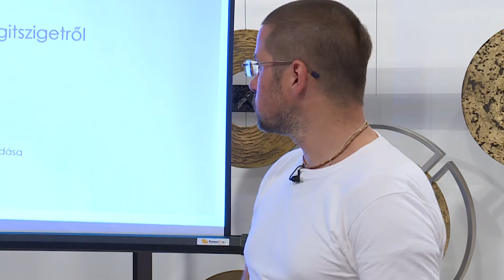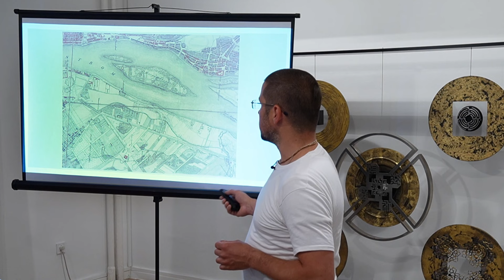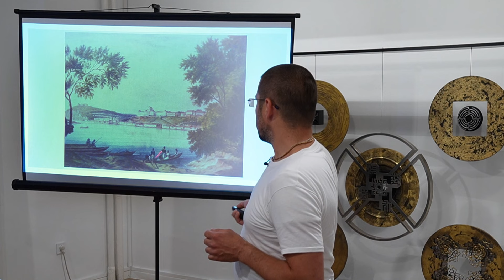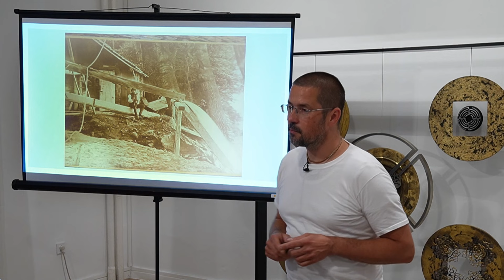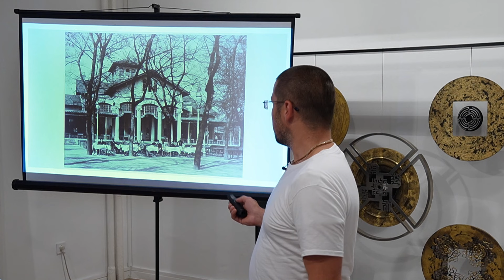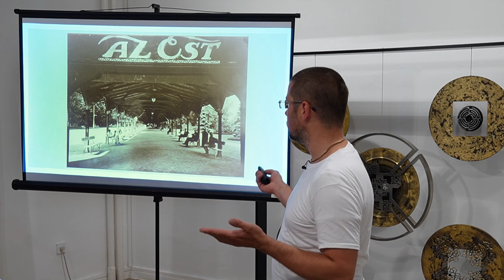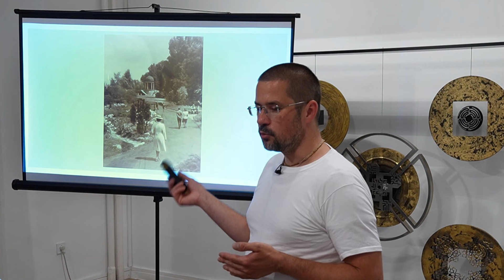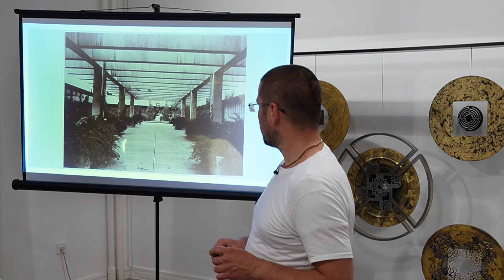Helytörténeti előadás a Margitszigetről